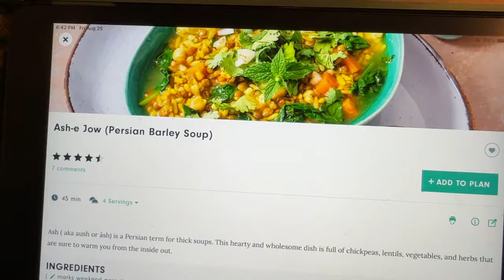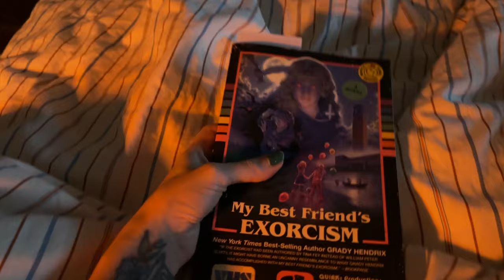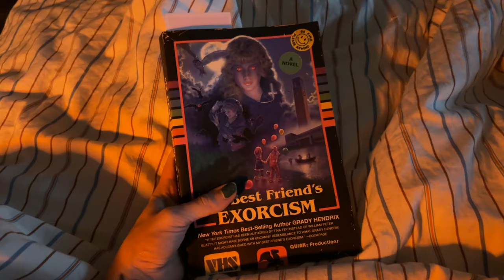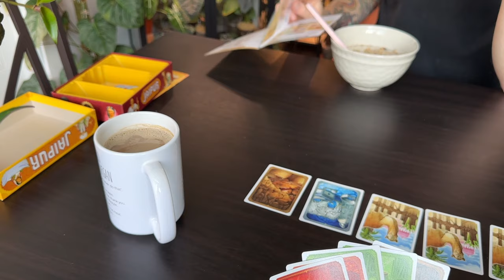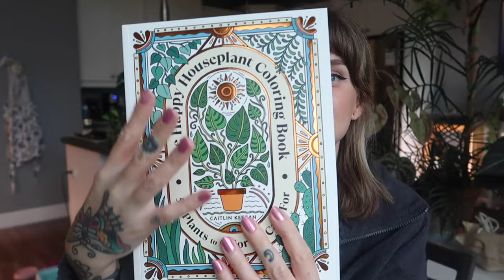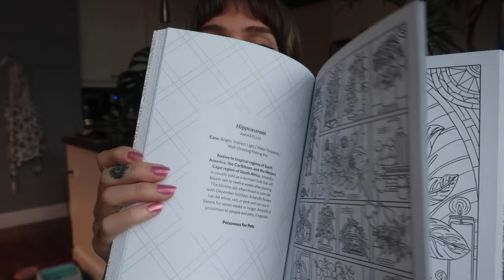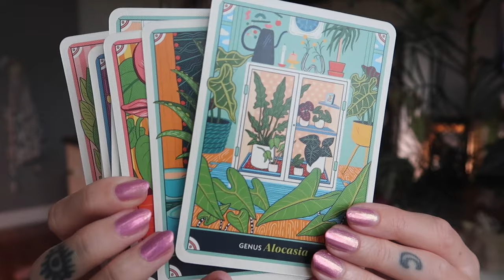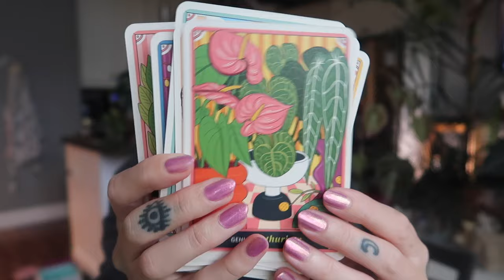a restorative + productive weekend to get my mental health back on track 🌿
Mentioned:
Cozy reading set up items:
Clamp Reading lamp for headboard (US) / (CA)
E-reader holder (US) / (CA)
Clip on book light (US - similar) / (CA)
Plant halo light (CA)
Plant mom mug code WILDFERN to save $
Books:
My best friends exorcism by Grady Hendrix (US) / (CA)
Vera Wong's unsolicited advice for murderers (US) / (CA)
Happy Houseplant Colouring Book (US) / (CA)
Happy Houseplant Cards (US) / (CA)

reading
booktube
books
houseplants
plant based cooking